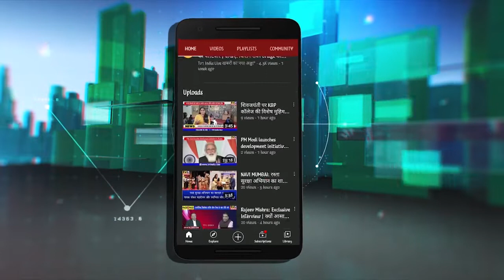PM Narendra Modi: We have focused on reforms as well as simplification and eassy setup